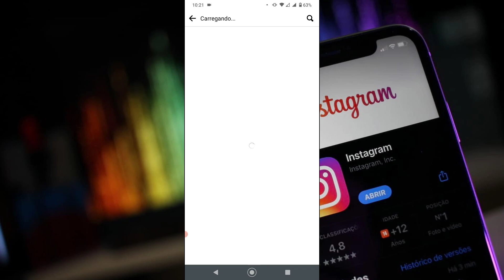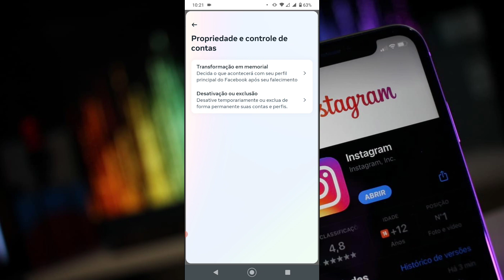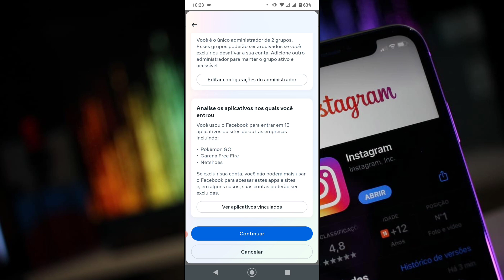Como Excluir conta do Facebook 2023